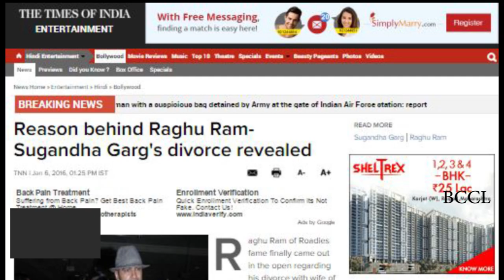Reason behind Raghu Ram Sugandha Garg's divorce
Reason behind Raghu Ram-Sugandha Garg's divorce revealed

 Raghu Ram of Roadies fame finally came out in the open regarding his divorce with wife of 10 years, Sugandha Garg. Raghu told Hindustan Times that though they might no longer be a couple, they are still the best of friends. He revealed how they started off as friends but realised that if their relationship isn’t working, then it is best to stay friends. Hinting at what exactly led to the split, Raghu said that they were spending more time apart from each other rather than spending time together. Raghu and Sugandha would have celebrated their 10th marriage anniversary in February. The duo, however, has maintained that the decision to part ways was solely mutual. Sugandha was seen in films like ‘Jaane Tu... Ya Jaane Na’, ‘My Name Is Khan’ and Tere Bin Laden whereas Raghu has featured in films like ‘Jhoota Hi Sahi’ and ‘Tees Maar Khan’ and walked off from his noted reality show MTV Roadies in 2014.